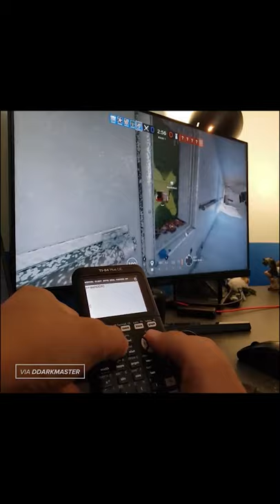Just some very unconventional controllers...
Some people like controllers, others prefer a keyboard and mouse -- but there are some people out there who like to just make things really difficult for themselves …